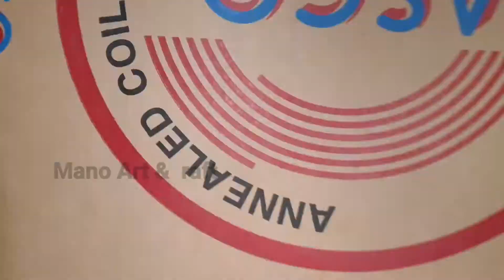Cardboard Photo Frame | Best out of waste | Mano art & Craft | crafts | 03 Sep 22 | Video#0011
Photo frame making idea using waste cardboard